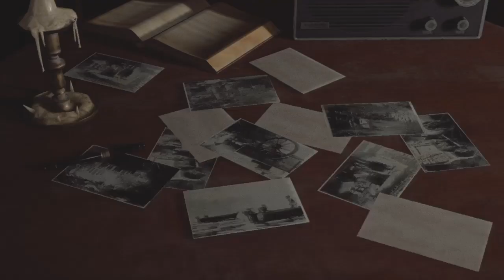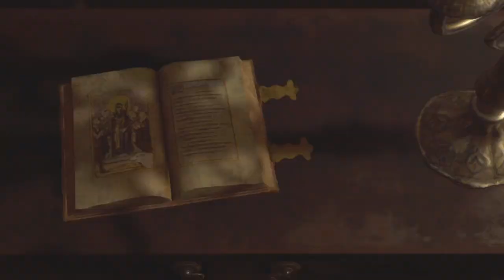Resident Evil 4 Remake - Fin Capítulo 2 - Gameplay Part.04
Han pasado seis años desde la catástrofe biológica de Raccoon City.

Leon S. Kennedy, uno de los supervivientes, ha sido asignado como agente especial del gobierno al presidente de los Estados Unidos.

Con la experiencia de múltiples misiones a sus espaldas, Leon es enviado a rescatar a la hija del presidente, la cual ha sido secuestrada.

Sus pesquisas le llevan a un aislado pueblo europeo, en donde algo muy extraño está pasando con sus habitantes...

El telón se alza desvelando una cruenta experiencia de Survival Horror y la historia de un angustioso rescate.

Resident Evil 4 es un remake del Resident Evil 4 original del 2005.

Survival Horror de última generación reimaginado para el año 2023.

Resident Evil 4 conserva la esencia del juego original, a la vez que introduce mecánicas de juego actualizadas, una historia reimaginada, e impresionantes gráficos de última generación que lo convierten en la experiencia de Survival Horror definitiva en la cual se cruzan la vida y la muerte, el terror y la catarsis.